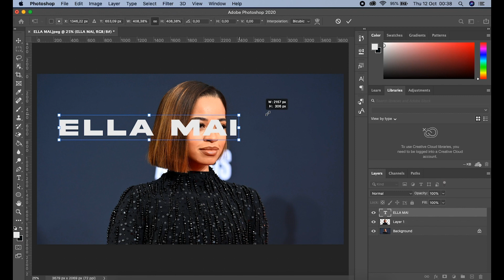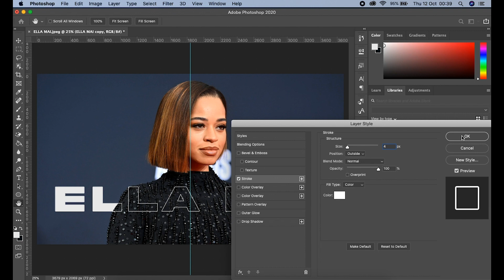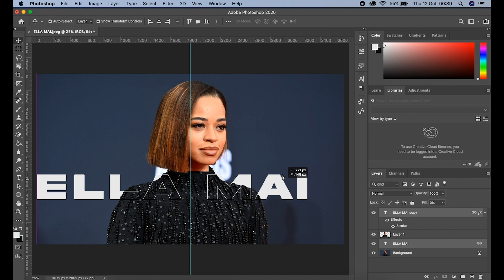How to add TRANSPARENT/Flowing text to/over a photo in Adobe Photoshop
Discover how you can make this line text effect with Photoshop. Simple and easy.